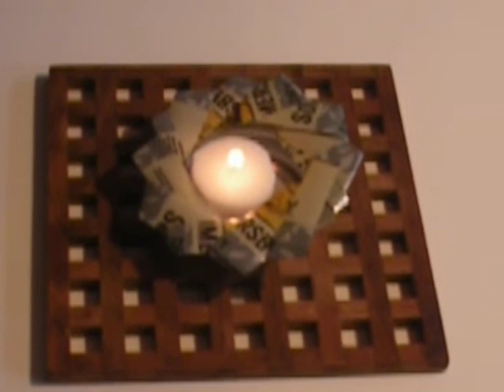How to make a tea light pole from a soda can :-)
My 12 years old son is making a tea light pole from a soda can. They sell them at the school, and the money goes to help the children in Afrika.